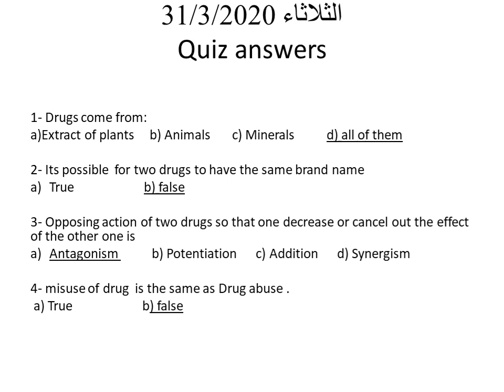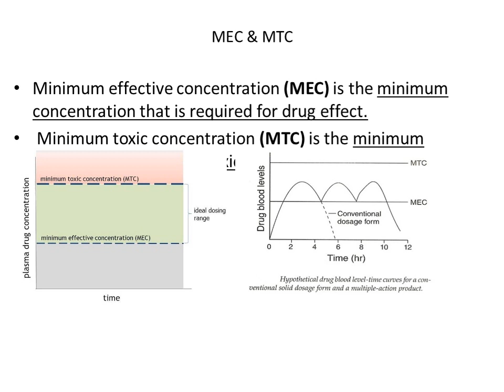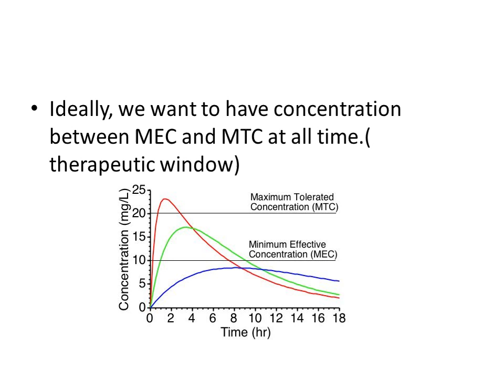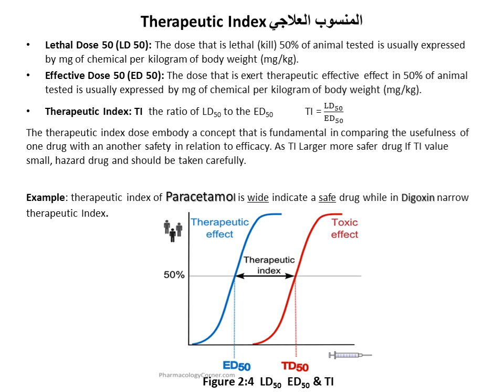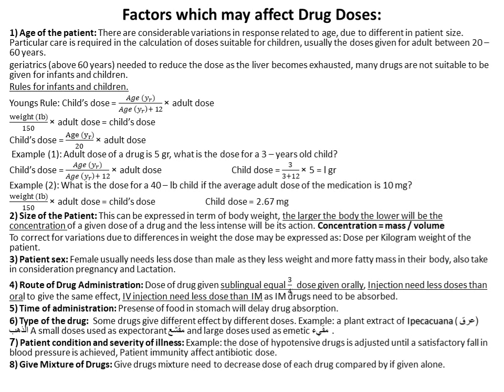ادوية 1 lec 4